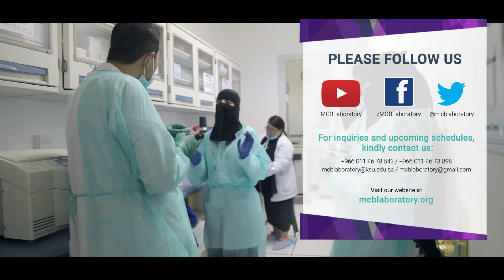MCB Laboratory Summer Course - Basics of Genetic Analysis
2019 MCB Laboratory Summer Course - Participant's Message

BASICS OF GENETIC ANALYSIS
(Cell Viability, DNA Extraction and Quantification, PCR Amplification & Gel Electrophoresis)
This two-day laboratory-based short course discusses the basic principles of genetics with application to the study of biological function at the level of molecules, cells, and multicellular organisms, including humans. This course will provide a stair-step introduction of genetics from the basic concepts to exploring more complex topics, including molecular biology, gene mapping and genetic research. It will give researchers and students a framework to better understand, predict, the factors that underlie genetic research, disorders, theories & more. This course is a comprehensive overview of key techniques in molecular biology mostly related to DNA analysis.

LEARNING OBJECTIVES
The trainee will:
1. understand the nature, structure & function of genes, chromosomes & genomes;
2. explore the role of genes, chromosomes and genetic methods in protein function, gene regulation, health and inherited diseases;
3. categorize how molecular cell biology explains cell function at the level of an individual cell, and as part of a tissue or organism;
4. realize the existing and emerging model organisms of genetic research;
5. learn about the different types of samples that can be used for DNA analysis and the different preparation procedures required for each sample type;
6. learn various DNA extraction methods applied to a variety of tissue types;
7. follow the general process of the collection and preparation of a sample followed by the extraction and analysis of the DNA; and
8. gain understanding on fundamental molecular techniques including DNA extraction using an experimental organism such as cell cultured samples, amplification (using PCR), sequencing & interpretation.

LEARNING OUTCOMES
On successfully completing this short course, trainees should be able to:
• examine the basic principles and fundamental concepts of genetics, including gene structure and genetic variation
• identify the basics of genetics including DNA, cells, what a genetic mutation is & inheritance patterns;
• understand the fundamentals of DNA analysis with significant hands-on experience;
• extract genomic DNA from mammalian cells, perform agarose gel electrophoresis to analyze the DNA profile; amplify specific fragments of DNA using the polymerase chain reaction (PCR) technique; visualize and properly interpret DNA analysis results
• understand advanced knowledge and techniques of molecular biology and genetic analysis
• prepare essential buffers and reagents to the precision appropriate for common molecular biology techniques
• understand the importance of gene regulation for human health and disease and the risks and ethical problems related to new genetic technologies in the future
• describe the molecular defects underlying specific diseases and the consequences of these for cells, tissues &the whole organism
• see how increased knowledge of the human genome and primary research findings is applied in clinical settings, including through precision treatment of cancer and other diseases
• understand the basis of genome maintenance and gene expression, and appreciate the concept of mutation at the level of the genotype and how this manifests at the phenotypic level

COURSE CONTENT
LECTURES
Lectures will focus on the following topics:
• nature, structure and function of genes, chromosomes & genomes
• basic principles and fundamentals of genetics and molecular biology
• biological variation resulting from recombination, mutation, and selection, population genetics
• use of genetic methods to analyze protein function, gene regulation & inherited disease
• possible future cell studies based on genetic research and the development of genetic-based therapies
• cloning, genetic modification, genome sequencing projects & the Human Genome Project
• different techniques of DNA extraction, gel electrophoresis, PCR (polymerase chain reaction) & restriction digestion
• latest DNA technologies, including multiplex PCR, real-time PCR, and automated sequencing

PRACTICALS
The practical sessions will provide hands-on experience in:
• familiarizing with essential techniques in molecular biology such as centrifugation and pipetting
• assessing the viability of cells cultured using the AlamarBlue® Assay as a prerequisite to genetic analysis
• manipulation of established cell lines under various experimental conditions
• preparing and collecting cell/tissue culture samples for further analysis
• extracting and analyzing DNA from different type of samples in a relatively purified form which can be used for further investigations, i.e. PCR (polymerase chain reaction), sequencing, etc.
• performing the agarose gel electrophoresis method to effectively separate DNA macromolecules
• visualizing data and interpreting results